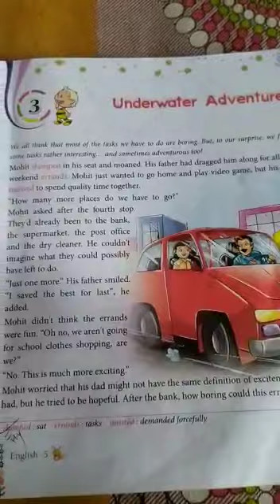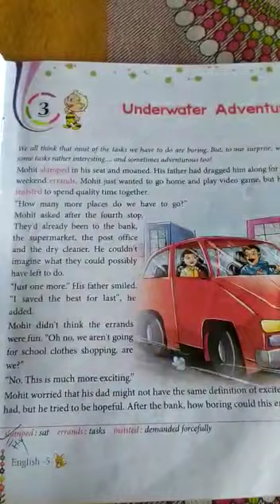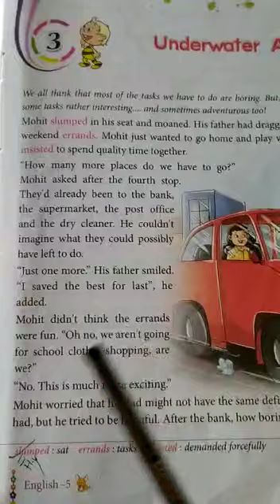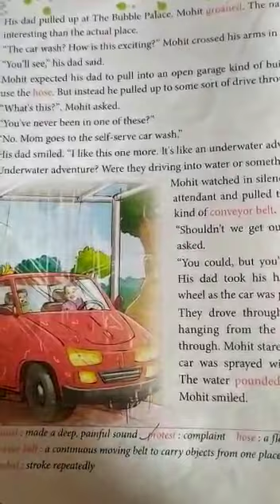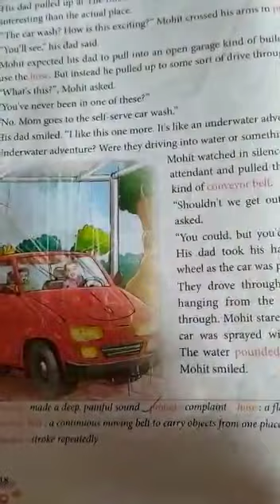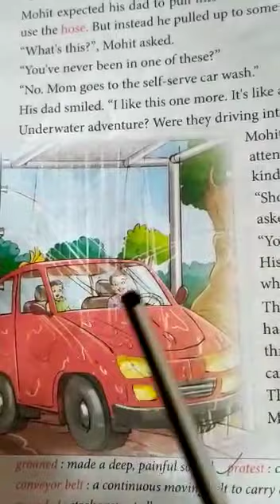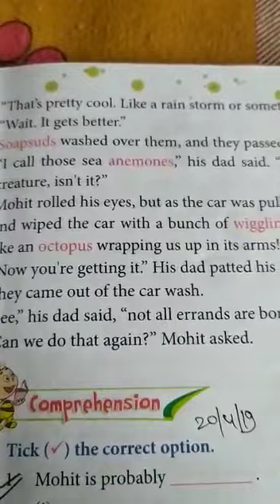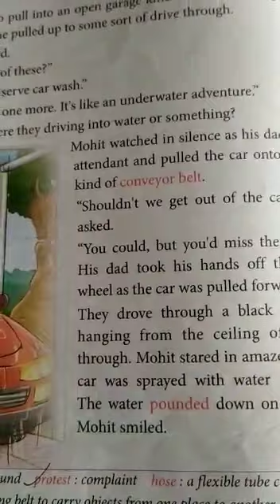Cl-5th ,Sub -Eng II, Ch:3, Underwater Adventure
Ms Aashi